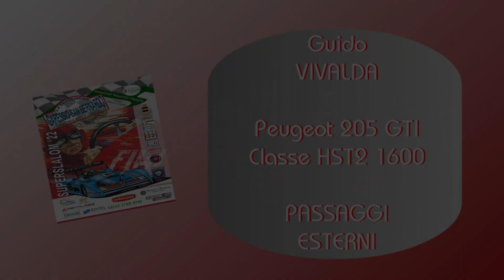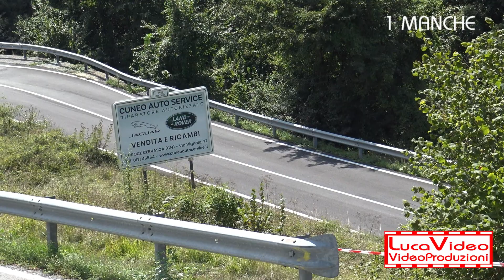49° Slalom Garessio-S.Bernardo 2022 G.Vivalda 205 GTI HST2 1600 - Passaggi esterni